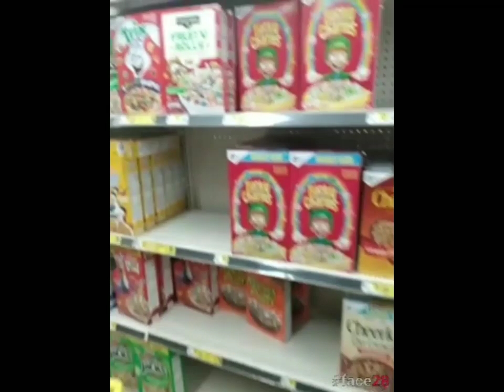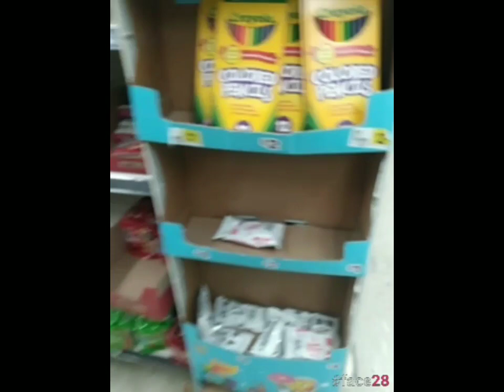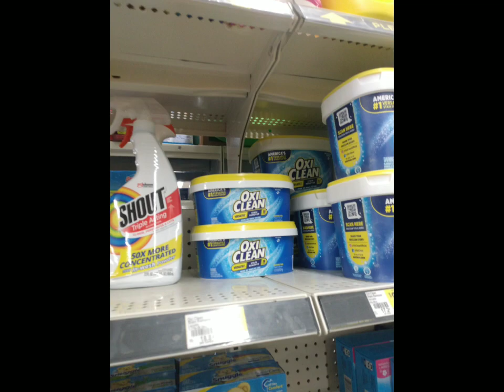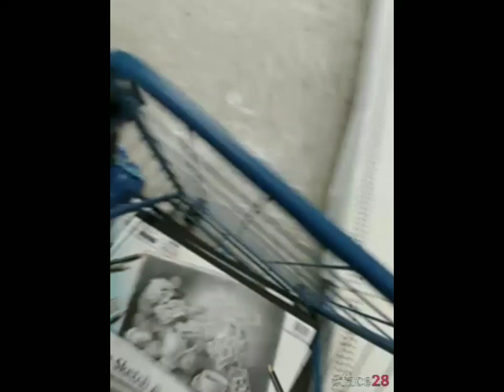⏳🛒💣 DOLLAR GENERAL PENNY REMODEL RECON + IN-STORE SCORE💣🛒⏳